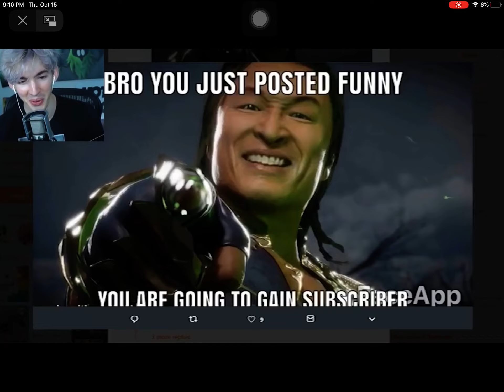BAHAHAHAHAHAHAHHAHAHAA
F U N N Y